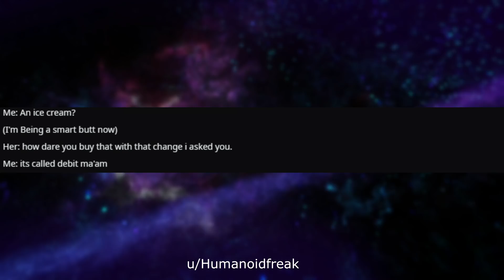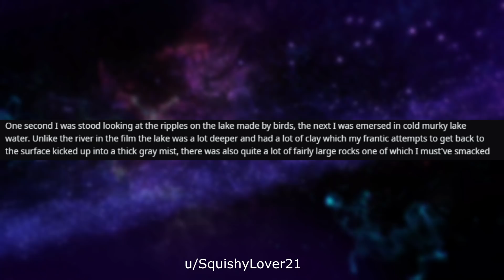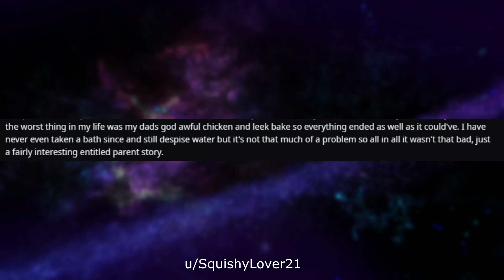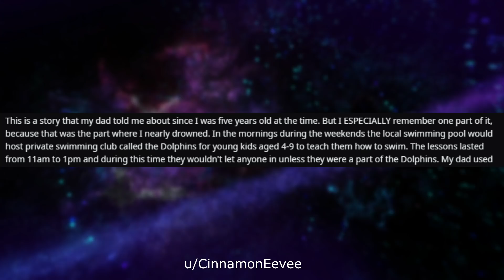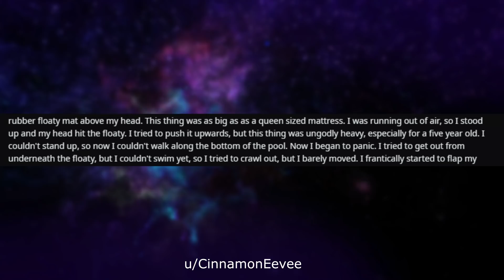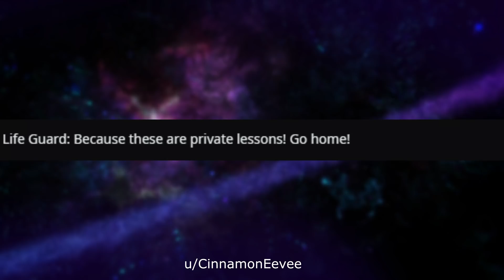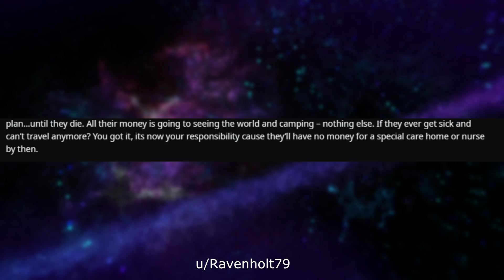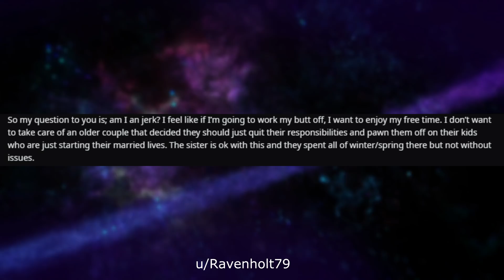r/EntitledParents - If he did it , surely it's fine right?!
Credit:
00:14, Humanoidfreak,

01:13, Squishylover21,

05:14, CinnamonEevee,

10:33, Ravenholt79,